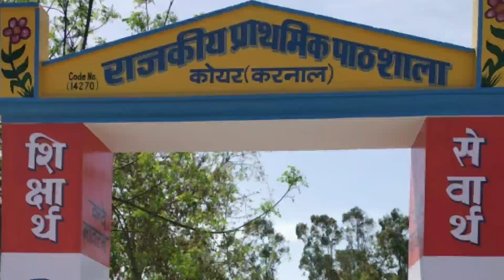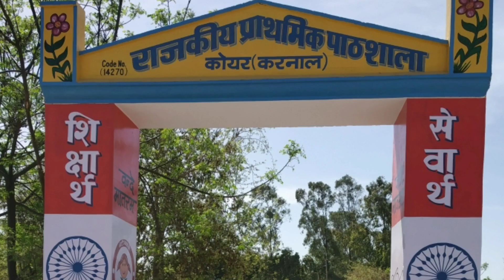नामांकन अभियान 2019-20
GPS KOER में प्रवेश उत्सव एवं नामांकन अभियान 2019-20 का शुभारंभ।